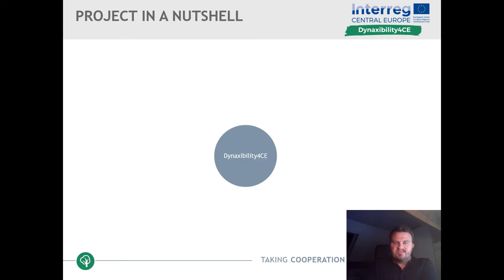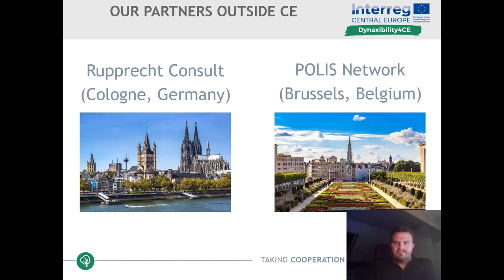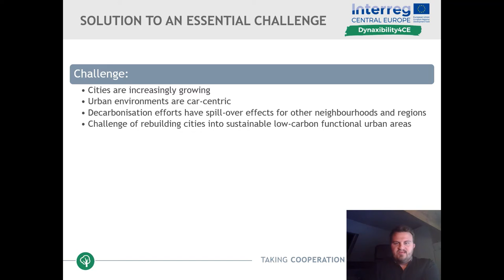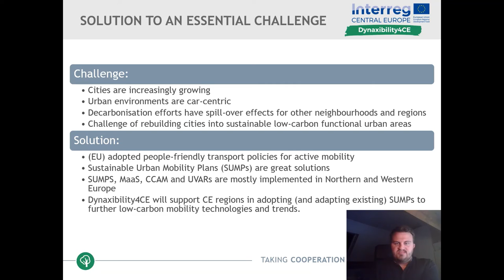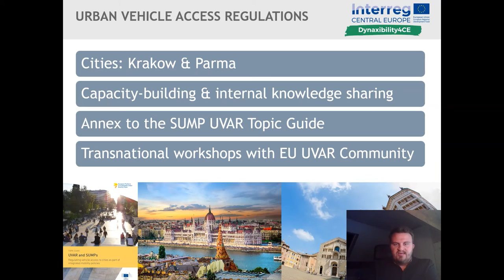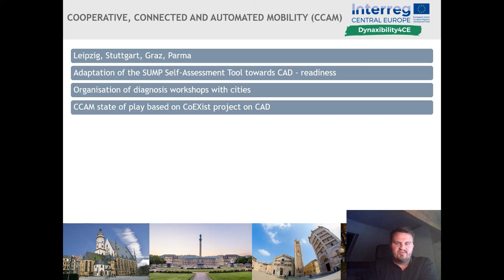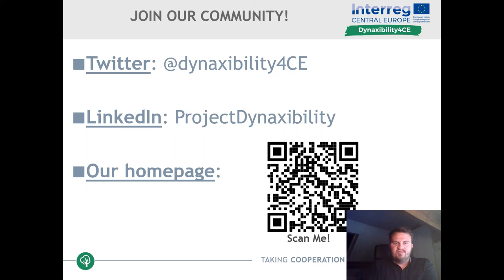Dynaxibility4CE: cooperation is central to take new mobility trends forward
Dynaxibility4CE cooperation project helps public transport authorities to deal with new mobility trends. In a transnational partnership new tools are developed for public (transport) authorities that strengthen the planning capacities of cities throughout the region of central Europe. Thus, the project enables these authorities to become key actors for creating low-carbon and low-pollution mobility systems in their respective regions.